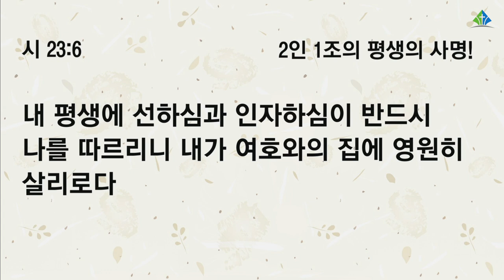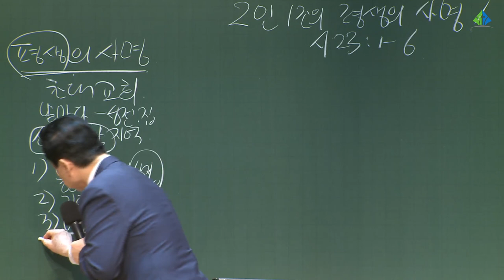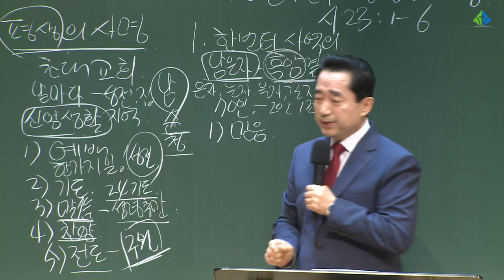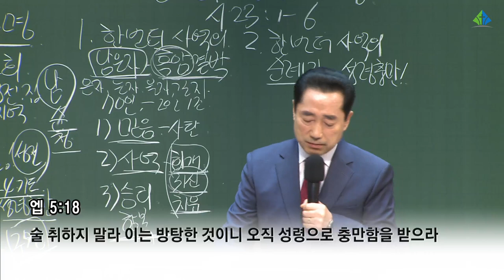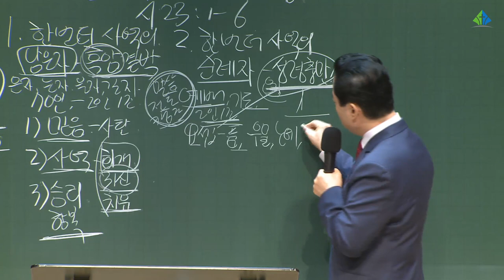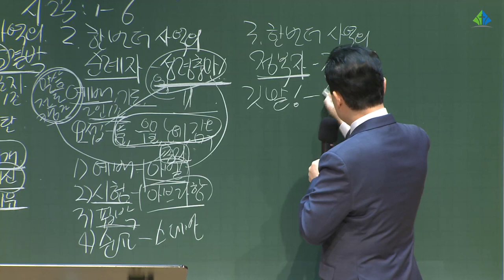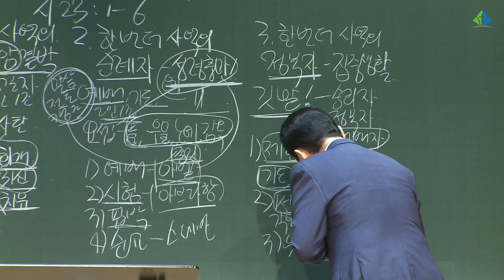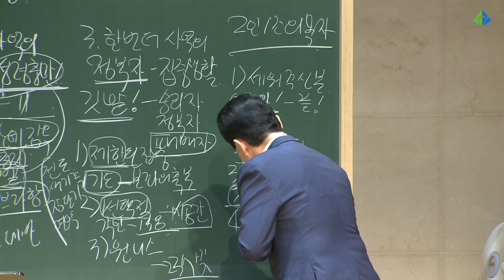[예원교회] 목요 사역자 조장 집중훈련 - 2인 1조의 평생의 사명! - 오상흔목사 - 2021.11.04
시편 23:1-6
2인 1조의 평생의 사명!
오상흔목사